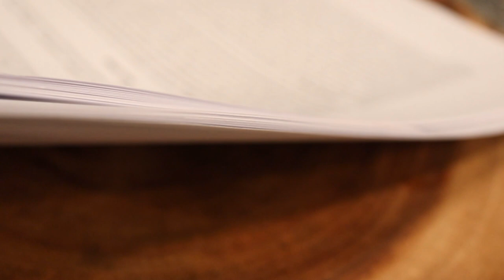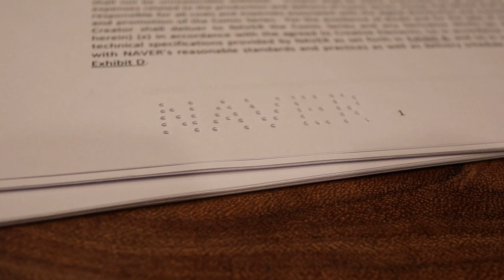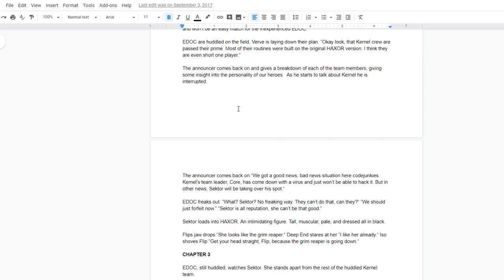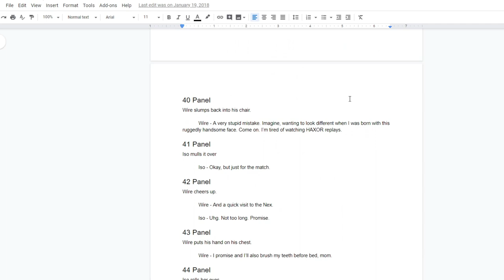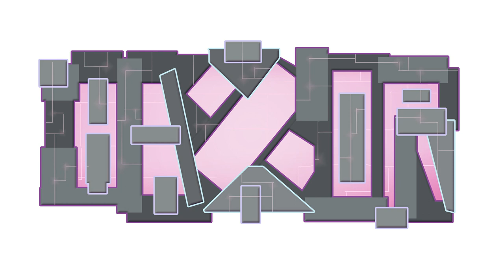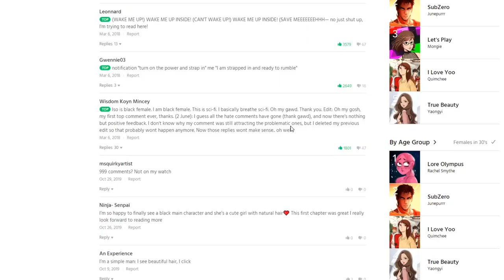Featured Artist Answers Questions about Working with Webtoon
A lot of people ask me what it's like to work with Webtoon, so in this video I talk about my experience with Haxor, my Featured Comic on Webtoon.

Hear firsthand what it was like getting the contract, creating the script and artwork, working with an editor, and interacting with the readers.

Check out the other videos I've uploaded about Webtoons and making comics. If you have any other questions about working with Webtoon, making comics, etc, please let me know and I'll try to answer them.

Interested in my gear?

Halo light - in front of my face - prolly the most important light.
Side/back/wall lights - back wall or side of face
Camera - Canon M50
Mic - But I want to get a Rode
Mic Boom Stand